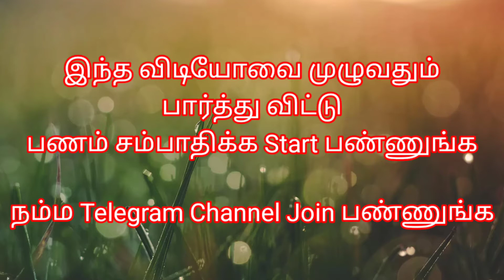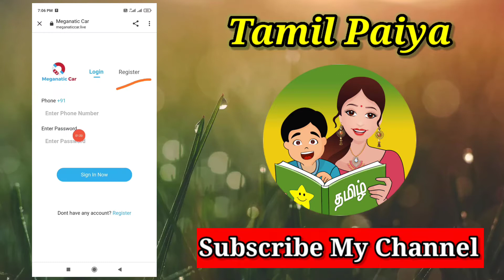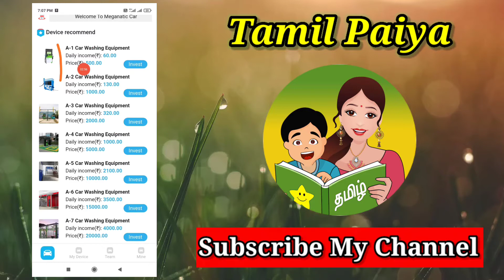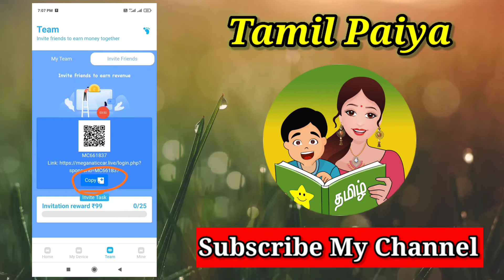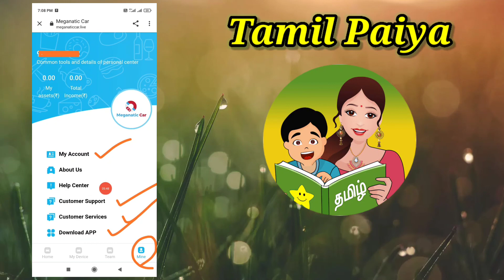megnatic car new money earning app | new self income earning app | tamil paiya